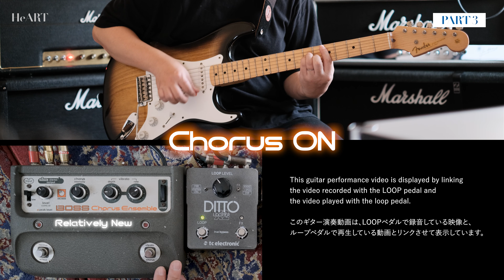BOSS CE-1【Part 3】"CHORUS ENSEMBLE" コーラスアンサンブル John Frusciante Guitar Sound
CONTENTS

0:11 Return of the Dream Canteen
0:47 Chapter 5
1:35 BOSS CE-1 "Two CE-1" SOUND CHECK
11:12 Next Video Information

The "BOSS CE-1 Chorus Ensemble" is a vintage pedal that Mr. John Frusciante still useing and loves on his pedal board, and is a chorus/vibrato pedal that continues to be loved by musicians around the world.

This video is intended for people who are not HeART purchasers, people who are interested in vintage pedals such as the CE-1, and people of all ages who are considering purchasing the CE-1.
Created for everyone to have a better understanding.

Therefore, we will turn off video monetization and make the full length of Part 1 to Part 3 public without ads.
Of course, you can also access the QR code on the BOSS CE-1 page of the HeART Book and use it while reading the book.

HeART Author / Designer
Kentaro Kiuchi

私のYouTubeチャンネル（ "BOSS CE-1　Chorus Ensemble" のPart 3をアップロードしました。
"BOSS CE-1 Chorus Ensemble"はジョンフルシアンテさんが、今でもペダルボードに採用し、愛用しているヴィンテージペダルでもあり、世界中のミュージシャンから愛し続けられている、コーラス/ビブラートペダルになります。

このビデオは、HeART購入者以外の方、CE-1などのヴィンテージペダルに興味がある方など、幅広い世代の人に観ていただきたいという願いとCE-1の購入を検討している方へ、誰もがより良い理解を深める為、制作しました。

その為、ビデオの収益化をオフにし、広告無しでパート1からパート3までの全編を全体公開にします。もちろん、HeART Book のBOSS CE-1ページのQRコードアクセスし、本を読みながらご活用もいただけます。

HeART 著者 /デザイナー
木内 健太郎

GUITAR :
1999year Fender Custom Shop Master Grade,
 (Yamano Music Order Model),
1954 Stratocaster Closet Classic.

PICKUP :
Fender Custom Shop Master grade 50s Pickup,
 (Hand Wound by Abigail Ybarra).

AMPLIFIER:
L Sound_AMPLIFIER: 1987year Marshall 2555 SILVER JUBILEE.
R Sound_AMPLIFIER: 1970year Marshall 1967 MAJOR 200W.

OTHER PEDALS:
BOSS TU-3W WAZA CRAFT Chromatic Tuner
ehx HOLY GRAiL V1 ”POINTER KNOBS”
COMMUNICATION

GEAR
AUDIO INTERFACE：
UAD APOLLO X6

MICROPHONE:
SHURE SM57

CAMERA:
FUJIFILM X-T4 (Lense: FUJINON XF18mmF1.4 R LM WR)
FUJIFILM X-S10 (Lense: FUJINON XF35mmF1.4 R)